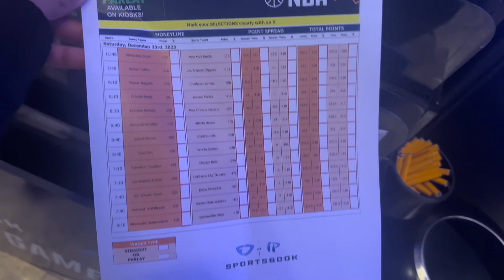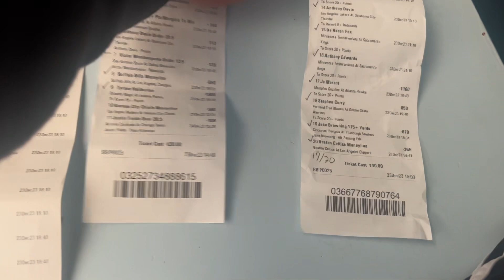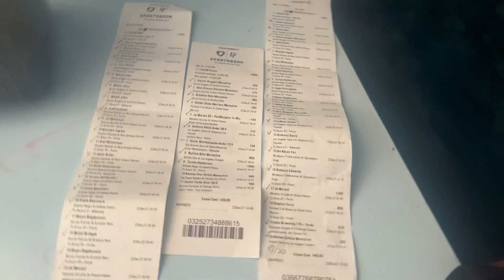BECOMING A PROFESSIONAL GAMBLER | VLOG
We just hit 1k subscribers 🔥 thank y’all for supporting me 🙏🏼❤️ let’s keep building from this

Hope y’all enjoyed y’all Christmas and enjoyed the video

More content otw ‼️